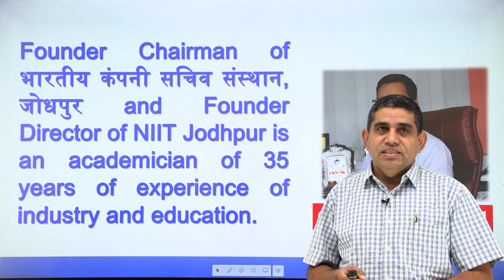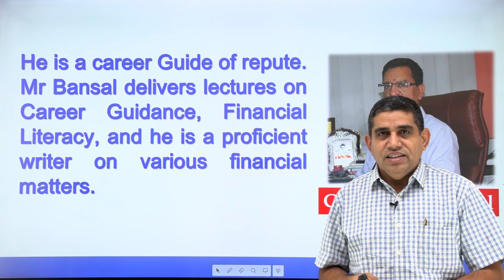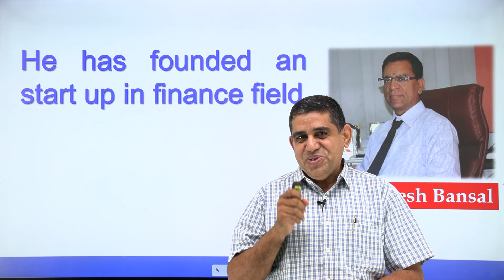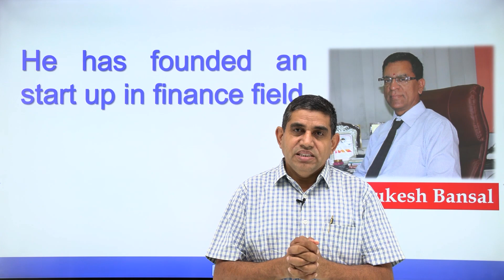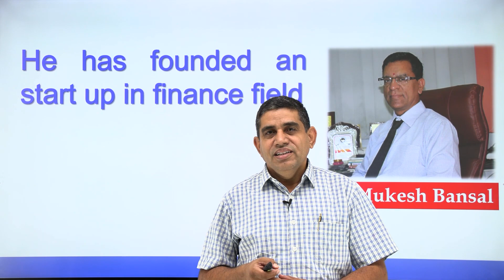Big Announcement on 16th August | Independence Day Special | Dr. Ramniwas Sir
The Chairman of Apex Classes Edutech- Dr. Ramniwas Choudhary Sir, has got some big announcement for you all. On 16th August, a day after Independence Day, you all will get the full surprise.

Apex Classes Edutech brings high-quality education to all the aspirants of competitive exams, including REET, Patwar, Rajasthan Police, SSC, Banking, NEET, JEE, and many more.

For full courses, PDF notes, eBooks, and other study material, download the Apex Classes Edutech mobile app now